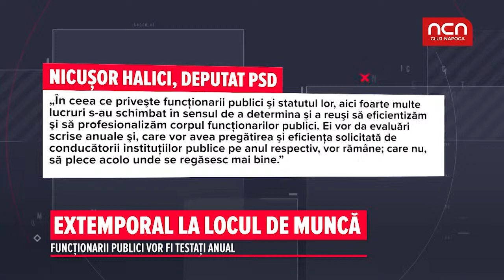Extemporal la locul de munca